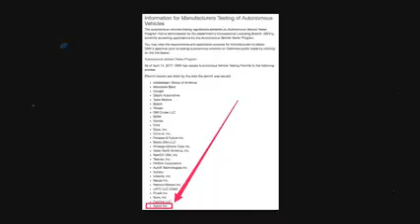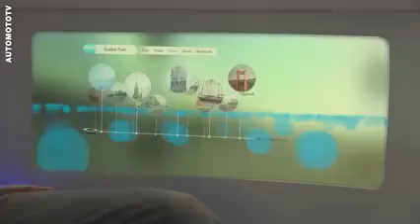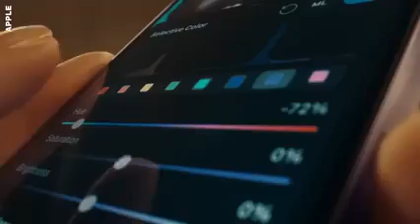Apple Car Amazing Features Revealed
The idea of owning an Apple Car is pretty appealing, even though competition in the electric vehicle market is increasing exponentially. It's no secret than the Apple Car has been in development for some time, though the company has very little to show for it.

While there are plenty of products that could be the "next big thing" including Apple Glasses and the Apple VR/AR headset, the Apple Car could also take that crown. And while it might seem bizarre for a computer company to start making cars, Apple isn't the only company doing it. Unfortunately it doesn't seem like the Apple Car will be arriving anytime soon.

Though whether Apple needs that "next big thing" is up for debate. Not only does Apple seem to be selling more iPhones that ever, it also has the Apple mixed reality headset on the way in the near future. While that has suffered delays, it looks set to arrive long before the car.

Details are still pretty scarce right now, and Apple is not one to comment on rumors are speculation. We know the car is in the works, in some shape or form, but that's about it. Still, if the prospect of getting the Apple Car within a few years has plenty of people excited.

If you're one of them, and want to learn more, you're in the right place. Here we always update you on everything you need know about the Apple Car, including leaks, rumors, and that all-important release date.